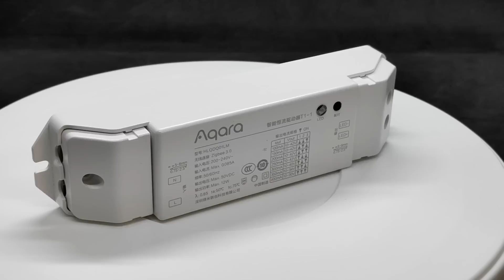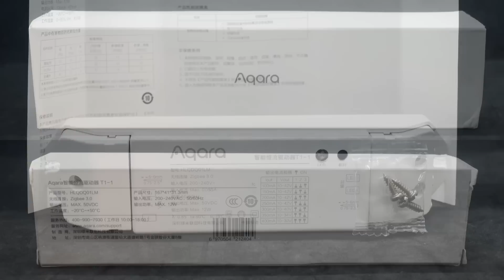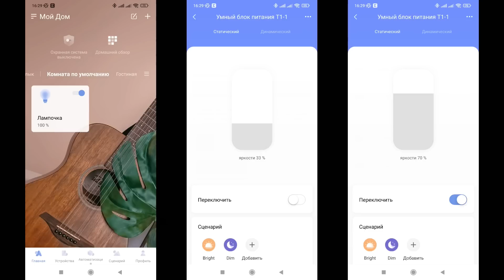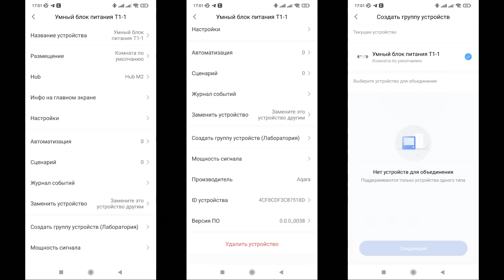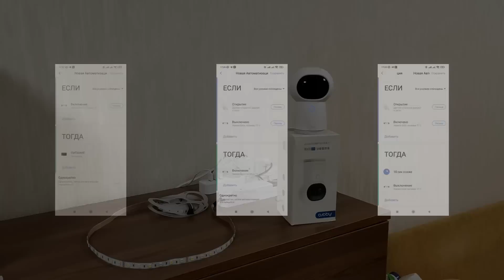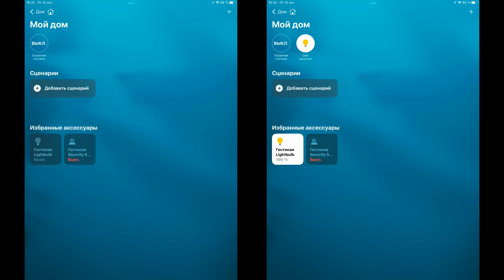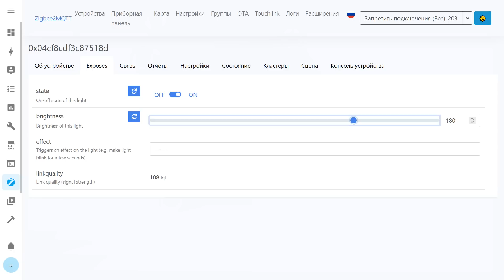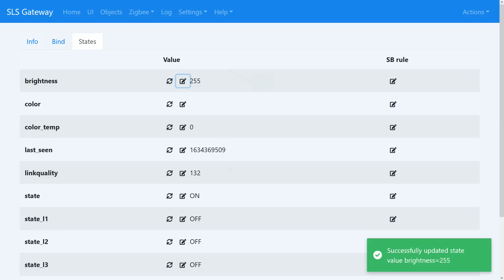Aqara T1-1 Zigbee 3.0 LED Driver постоянного тока - обзор, тестирование, интеграция в Home Assistant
Обзор посвящен очередной новинке от Aqara - LED драйверу постоянного тока T1-1, модель HLQDQ01LM. Гаджет пока редкий в наших широтах, на дату выхода обзора я не встречал его ни на Aliexpress ни в магазинах отправляющих по всему миру. Я его заказывал с taobao - чтобы изучить и рассказать про его возможности.

Обновление от 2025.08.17 - На дату обновления устройство недоступно для заказа на Aliexpress

00:00 - Вступление
00:43 - Параметры
01:10 - Поставка
01:40 - Конструкция
03:02 - Подключение
03:31 - Aqara Home
06:06 - Автоматизации
07:33 - Тестирование
09:10 - Apple HomeKit
10:16 - Zigbee2mqtt
12:03 - SLS Gateway
13:15 - Вывод